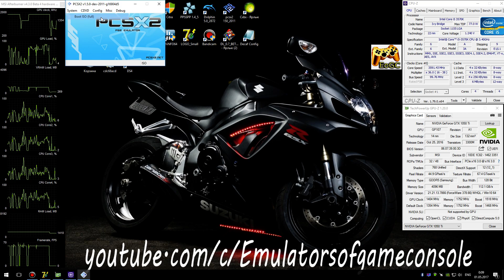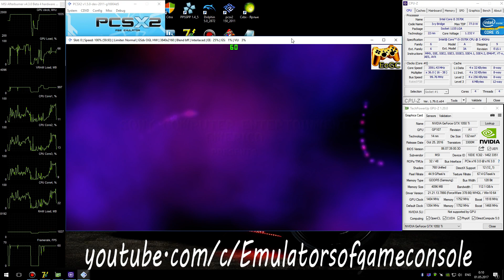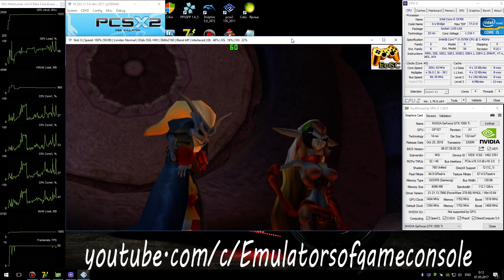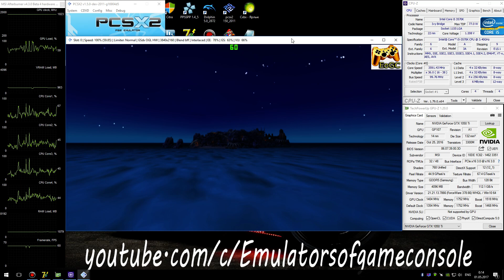PCSX2 1.5.0 PS2 Emulator - Jak and Daxter: The Precursor Legacy. Ingame 4K 60FPS. OpenGL. Test #1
My Spec:
Jak and Daxter: The Precursor Legacy (U) + BIOS (U) 1.60
Realtime Footage
Джек и Дакстер для PS2
Запускается нормально. Звук ОК. Сохранки ОК. Графика рендерится в целом неплохо, но, как и в других частях, наблюдается проблема с глазами персонажей. Производительность хорошая.
По настройкам (Settings):
- OpenGL,
- Render Custom 3840*2160p,
- Mipmaping: Off,